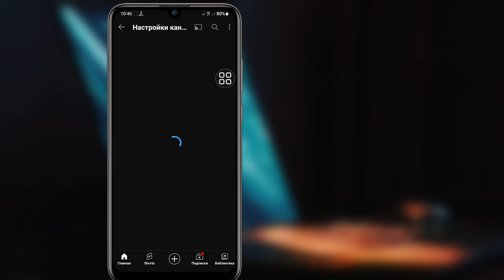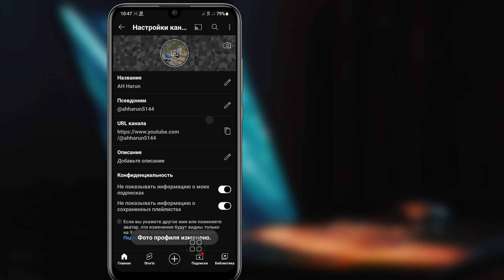Как Изменить Изображение Профиля Youtube 2023 |Изменить Изображение Профиля Youtube (Android И Ios)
Android School

Как изменить изображение профиля YouTube на (Android и ios) .

 В этом видео я покажу вам, как изменить изображение профиля на YouTube.
Это очень простой и легкий метод. Посмотрите это видео и узнайте, как загрузить обновление изображения профиля YouTube 2023.

Если у вас есть какие-либо вопросы. Позвольте мне прокомментировать ниже.

 Как изменить изображение профиля YouTube (обновление 2023 г.),
 Измените изображение своего профиля в (Android и ios),
 Как изменить фото профиля YouTube на телефоне,
 Почему я не могу изменить свое изображение профиля на YouTube,
 Можете ли вы изменить свой профиль на YouTube,
 Как изменить изображение профиля на YouTube без канала,
 как изменить аватарку канала ютуб,